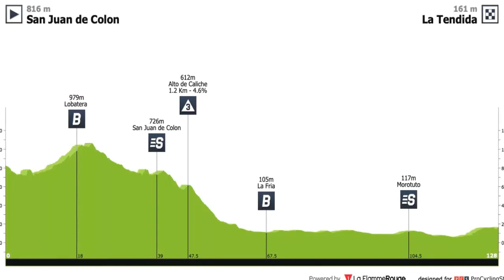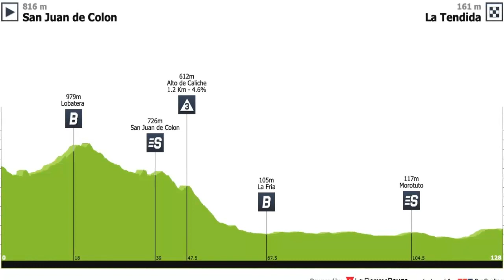🟢 Vuelta al Tachira 2023 Etapa 3 Final Al Sprint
Se corrio la etapa 3 de la Vuelta al Tachira Con final plano para us sprint final